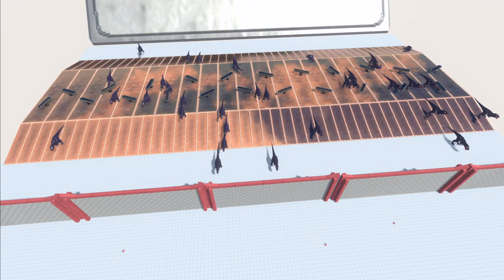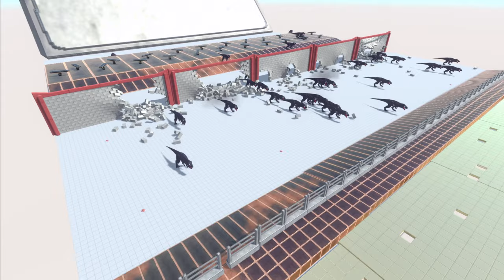ARBS🦖Dinosaur Venom T-rex Obstacle Race🔥-Animal Revolt Battle Simulator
A lot of Venoms transformed into dinosaurs are going to run an obstacle race! Will anyone make it to the finish line in one piece?